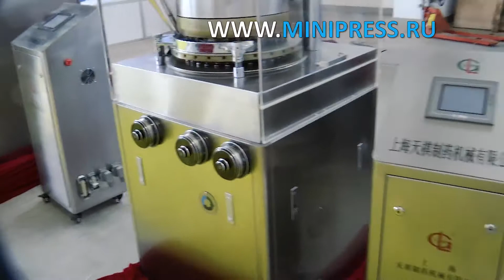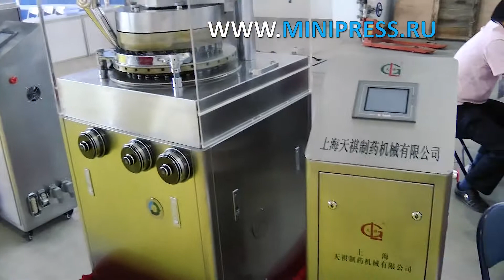Стеклянные ампулы, гарантия качества Minipress.ru